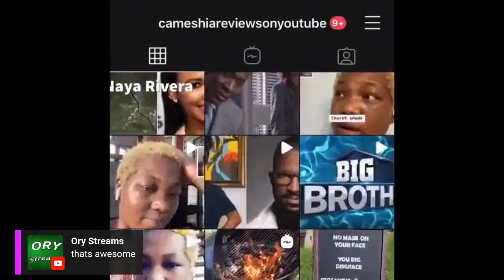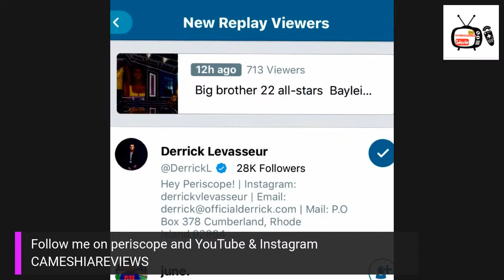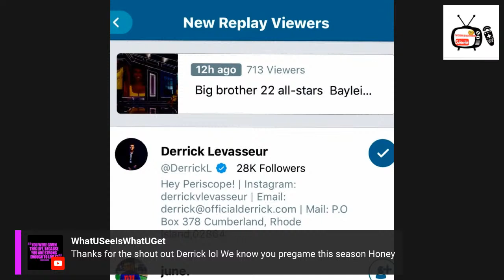Big brother 22 all-stars derrick levasseur saw my video about him my thoughts